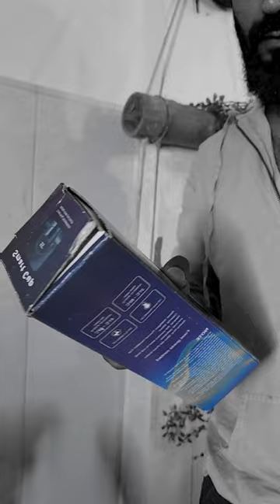Stop Carry Bag Scam | 24seven | Bigbazar | Technical Dost